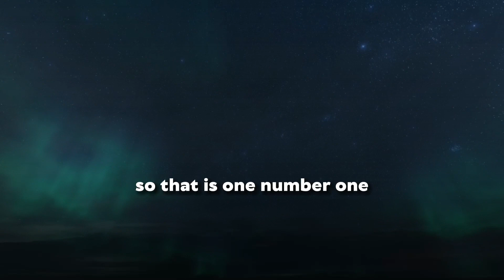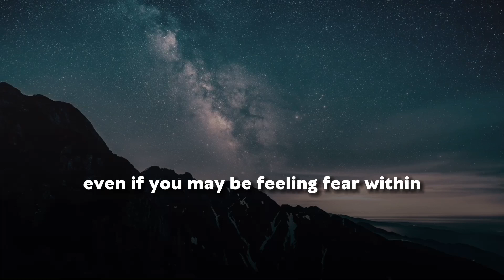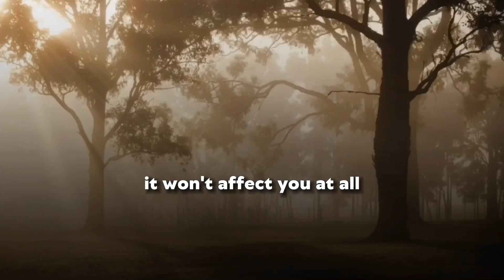Feeling Evil Presence at the time of Tahajud| Shaykh Ibraheem Menk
What to do when you feel that there’s an evil entity while praying the night prayer. How to deal in such situation? Shaykh ibraheem menk gives a solution to such a problem.